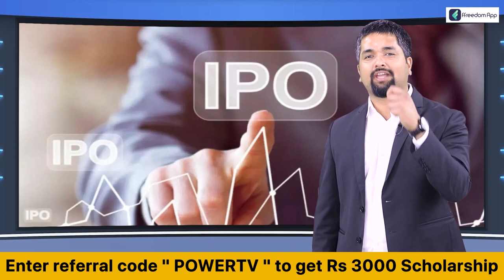Uday Garudachar : ಸುಧಾಮನಗರ ವಾರ್ಡ್ ಘಟನೆ : ಉದಯ್ ಗರುಡಾಚಾರ್ ರಿಯಾಕ್ಷನ್ | Power TV News